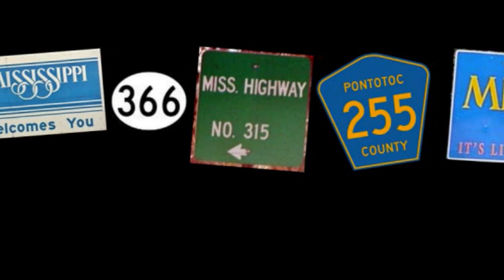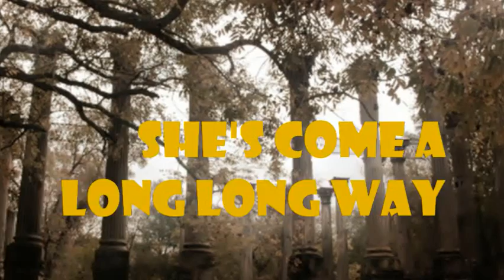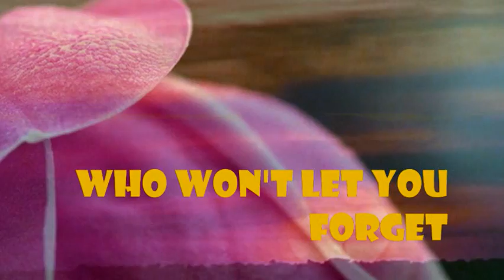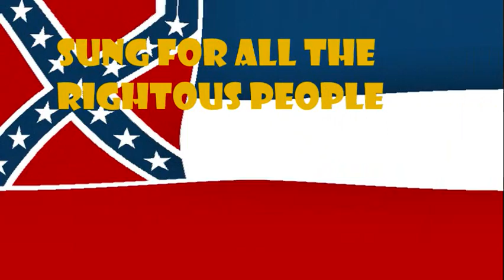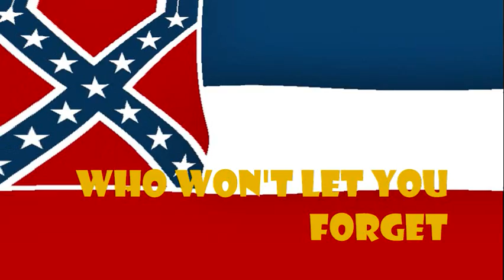Jim Weatherly - Mississippi Song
Jim Weatherly's tribute to his home state. With lyrics.